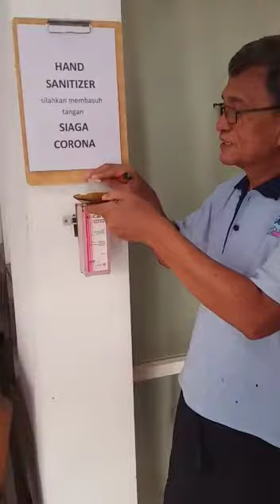Corona.. hati2 penggunaan sabun cuci Tangan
Corona.. hati2 penggunaan hand sanitizer yang dapat menyebabkan luka bakar